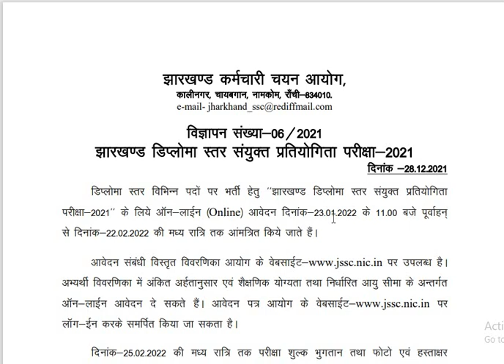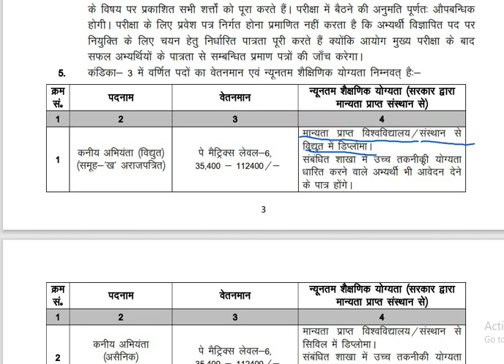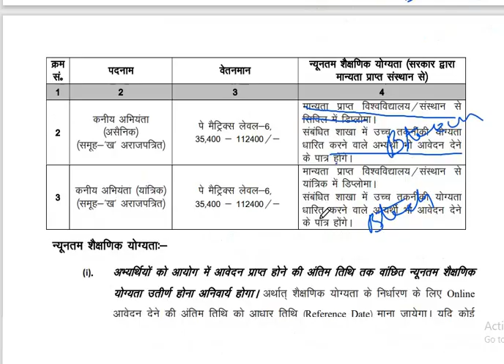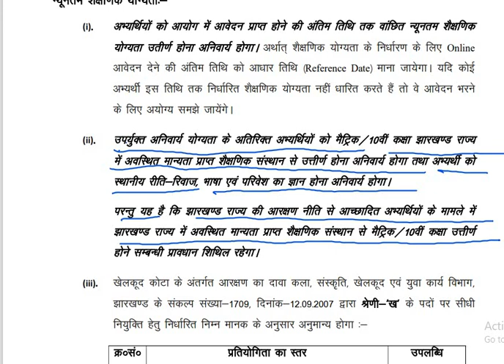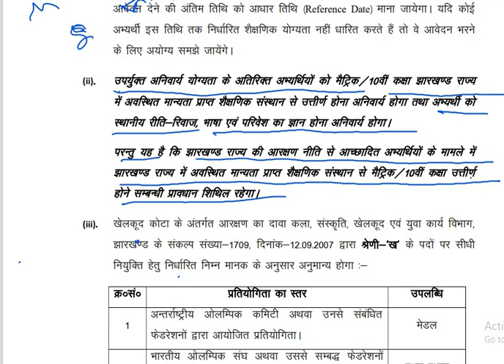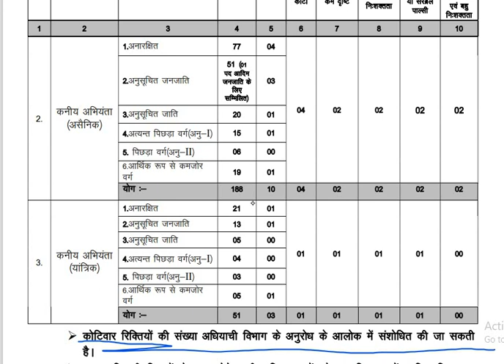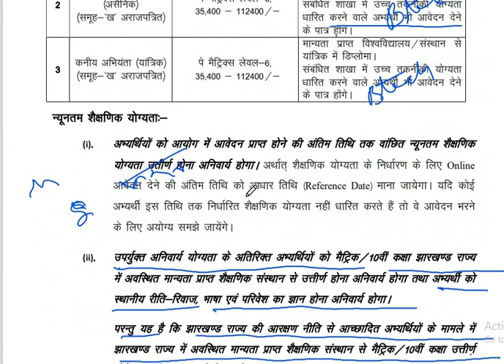JSSC JE Civil , Elect & Mech में Other State Apply कर सकता है की नहींII BTech Eligible or Not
JSSC J.E  Civil , Elect & Mech झारखंड से बाहर वाले Apply करें की नहीं ,JSSC J.E Advertisement Jari, Jharkhand government job update, jssc vacancy notification, Jharkhand ka sabse accha news channel, Jharkhand karmchari chayan aayog junior Engineer civil junior engineer mechanical junior engineer electrical advertisement release, jssc junior engineer apply online start 23 January 2022, Jharkhand karmchari chayan aayog junior engineer electrical civil mechanical ka form Jharkhand Se Bahar Ke status wale apply kar sakte hain Ki nahin, jssc junior engineer Ke pad Ke Liye BTech wale apply kar sakte hain Ki nahin,
For JSSC CGL Exam- Join Path Originator Telegram Channel
L-JHARKHAND LIVES